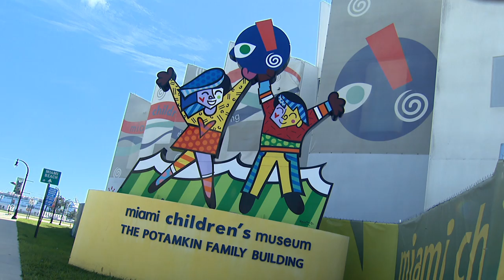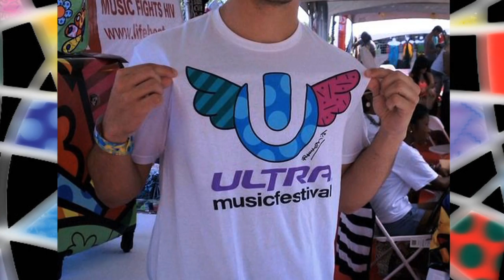Romero BRITTO Artist Profile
Whether in an airport, or in a store, driving down the road or being exhibited in galleries and museums in over 100 countries, Romero Britto's art can be found everywhere. And he hasn't forgotten where he came from as Britto donates to over 250 charitable organizations worldwide and is an Ambassador to the FIFA World Cup in Brazil. We had an opportunity to visit with Romero in his studio in Miami, taking look at where he came from, what he is doing now and what the future hold for this very popular artist.